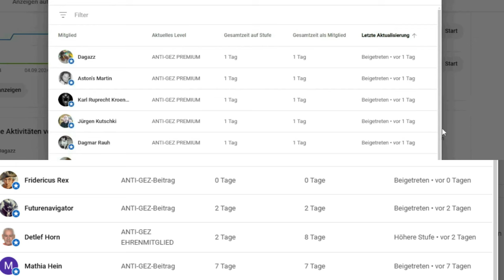💥EIL💥 DR. KRALL RECHNET MIT HABECK, MIOSGA & LAUTERBACH AB | STORCH GEWINNT GEGEN CORRECTIV